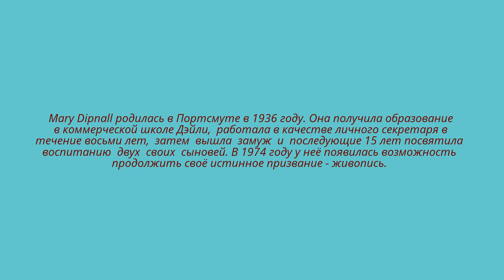Английская художник-самоучка Mary Dipnall. Полевые цветы.